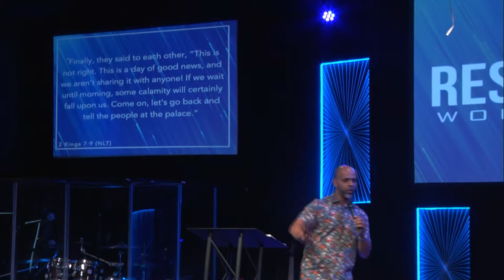LORD OF THE 180 | ERNY FRANCISCO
If you'd like to know more about our ministry please visit us at Restoration-Worship.org If you have a testimony of miracles God is doing in your life through our ministry, please email it to

 HELP US GET THE WORD OUT BY SHARING THIS VIDEO  😀

We are a community led by Pastor Erny Francisco, based in Providence RI

We exist to...
Restore a Generation
ONE soul at  a time.